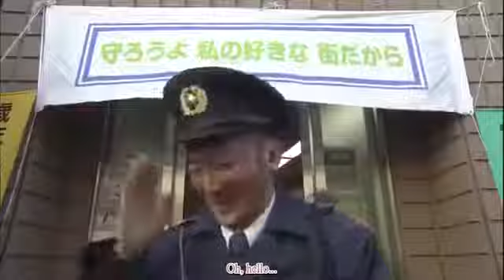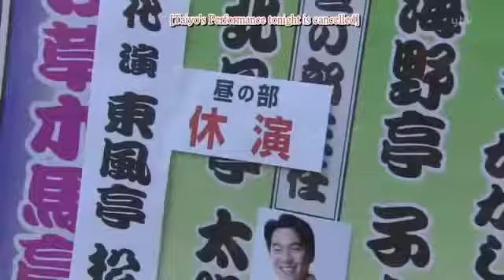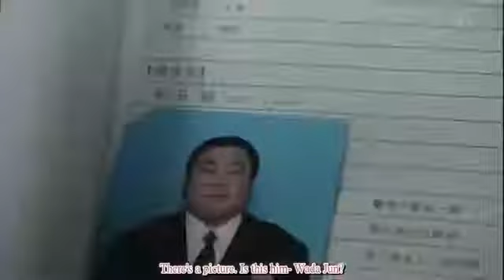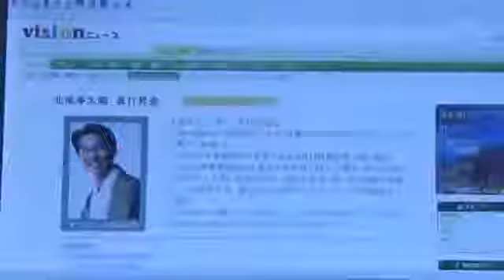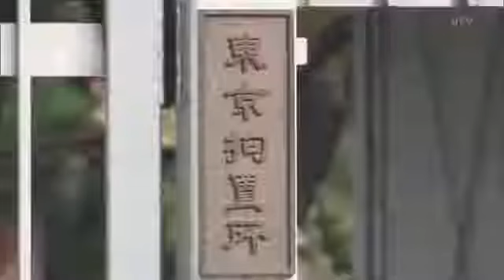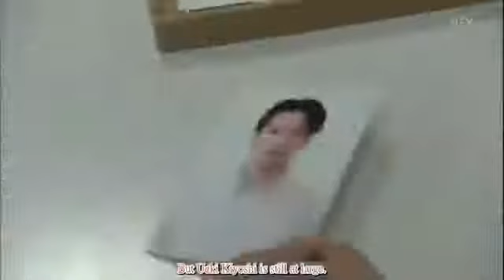見る Deka Wanko デカワンコ Episode 1 ENG フル 2015 HD WackoTV